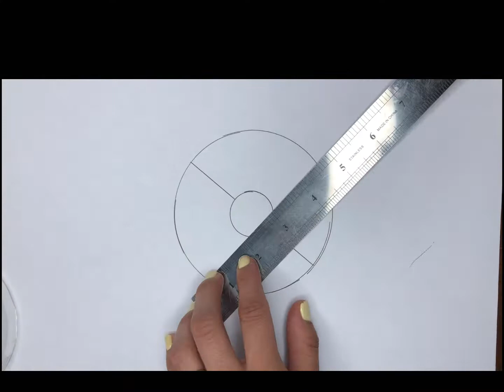Calendario Lunar y Ciclo Menstrual - PATI GINZO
Lleva el registro de tu ciclo menstrual.
El objetivo de este diagrama es saber cómo va cambiando tu periodo a lo largo de los días de tu ciclo en comparación con la luna. Si lo haces durante varios meses, los datos que vayas recabando te ayudarán a conocer cómo funciona tu menstruación.
Para hacer un diagrama lunar tienes que empezar por dibujar un círculo dentro de otro. Desde el centro de este círculo y hacia afuera, debes trazar unas líneas. Deja tantos espacios como días dure tu ciclo.
En el interior del círculo escribí números consecutivos para cada uno de los días de tu ciclo: 1º, 2º, 3º… Así, hasta el último de los días de tu ciclo. En el círculo exterior escribí las fechas del mes que correspondan con cada uno de los días de tu ciclo.

Una vez que tengas esto listo, solo tenes que consultar en un calendario lunar cuándo va a ser luna llena, menguante, creciente y nueva. Dibuja cada una de estas lunas en tu calendario según el día en el que van a ocurrir. Y… ¡Listo! Ya tienes tu diagrama lunar.

*prepara hoja blanca, elementos circulares, uno grande y uno chico, regla, pinceles de colores.